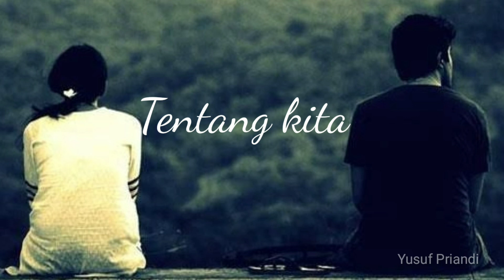TENTANG KITA | MUSIKALISASI PUISI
Tentang kita yang bersama tapi sulit menyatu.